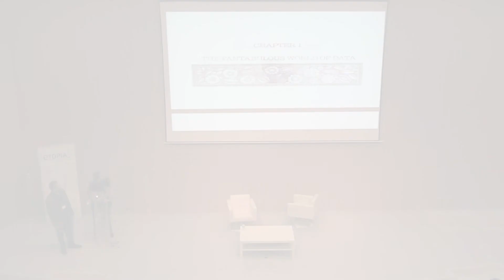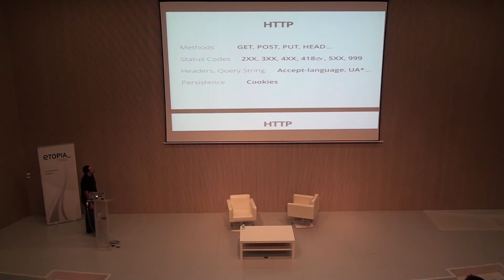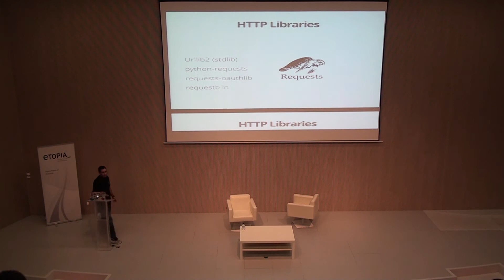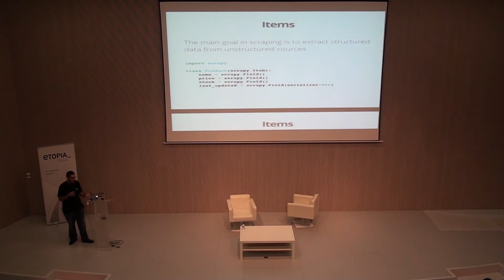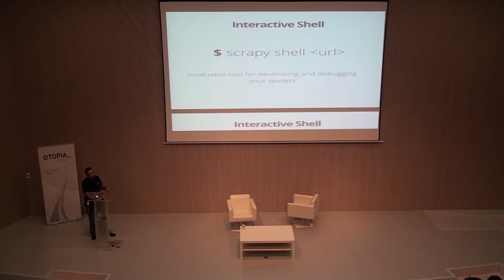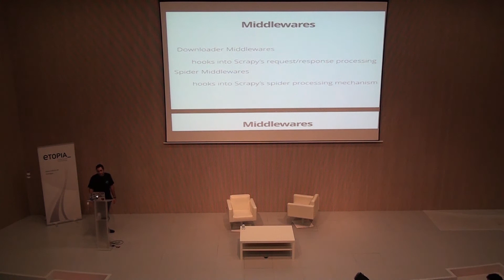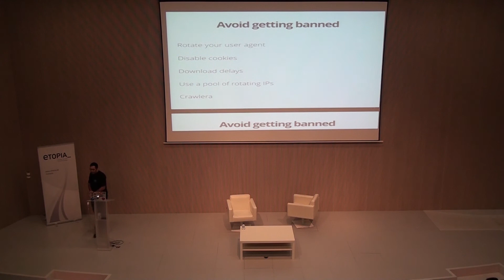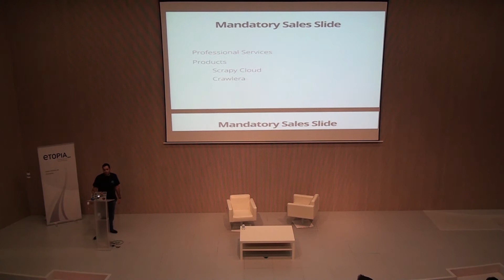Técnicas avanzadas de Scrapy - Juan Riaza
Scrapy is a fast high-level screen scraping and web crawling framework, used to crawl websites and extract structured data from their pages. It can be used for a wide range of purposes, from data mining to monitoring and automated testing.
In this talk some advanced techniques will be shown based on how Scrapy is used at Scrapinghub.

Juan Riaza - Pythonista, Djangonaut, Web Scraper. Data addict. Software developer @ScrapingHub Organizing @betabeersvg